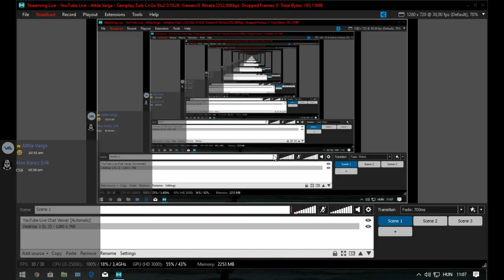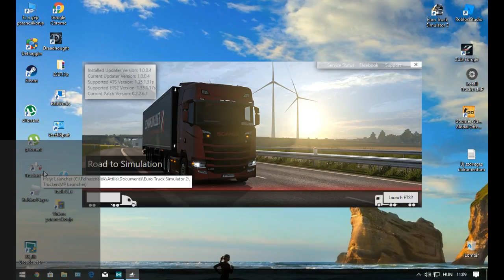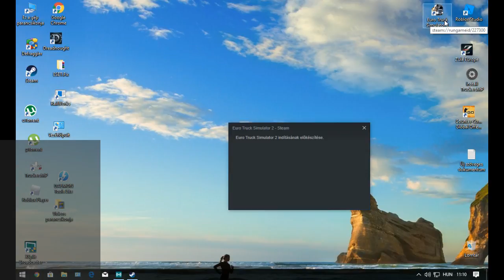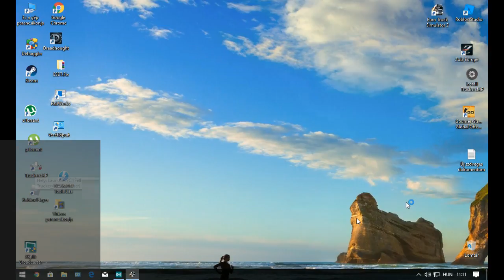Gamplay Zula Cs:Go Ets2